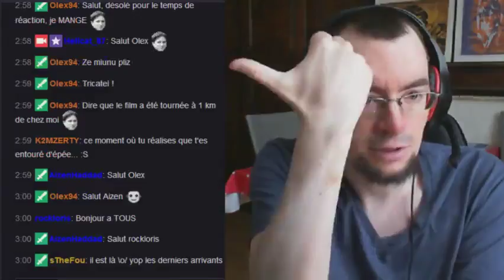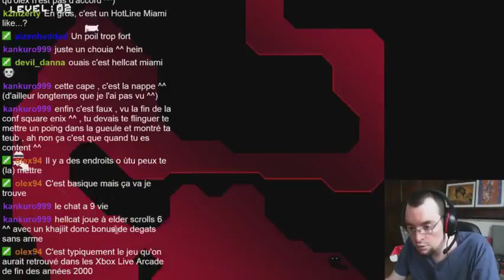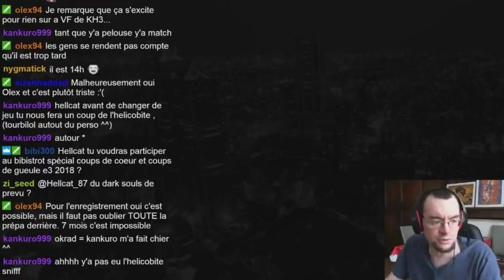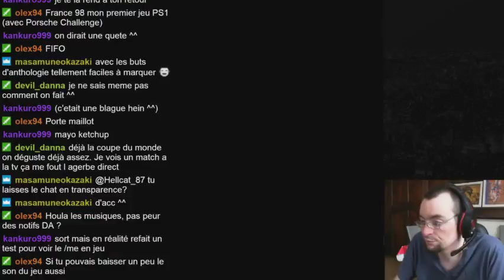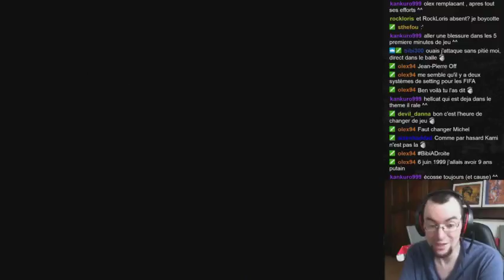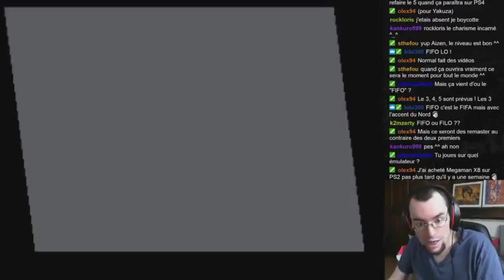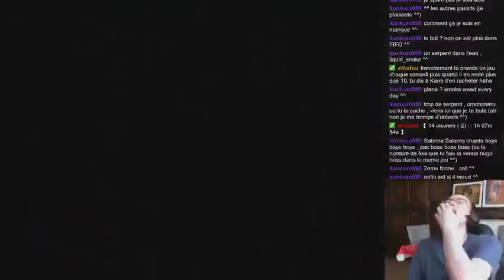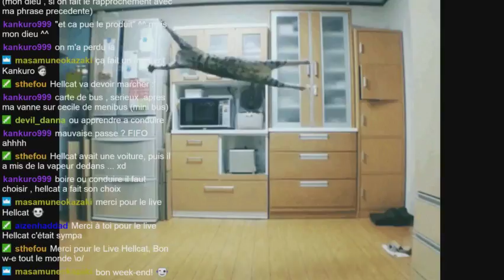Rediff Live n°65 - 16/06/2018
Hellcat joue à HellCat, c'est beau.